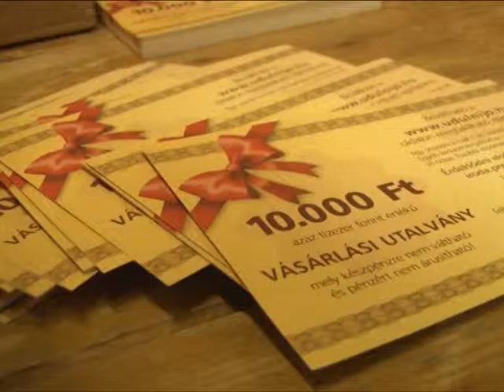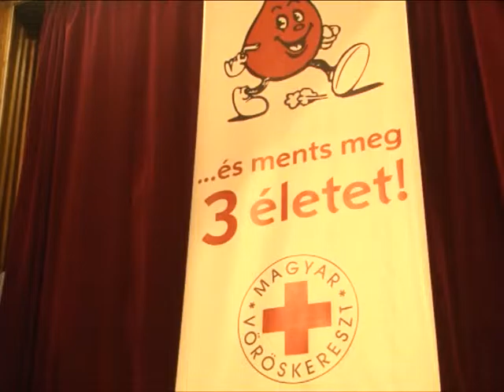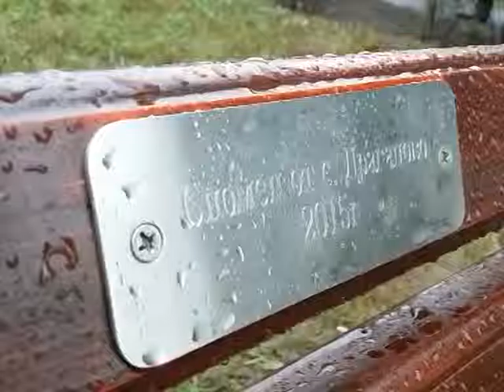A ZsolcaTV 2016./43. heti adása (2016. november 2.)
- Felsőzsolcai Bolgár Nemzetiségi Önkormányzat - Demeter nap
- Szent Miklós Görögkatolikus Óvoda - Termésáldás ünnep
- Vöröskereszt - Véradás Felsőzsolcán